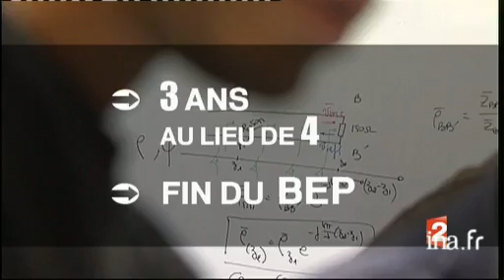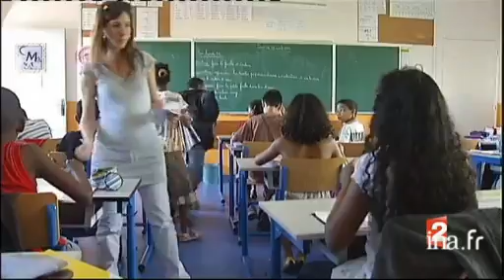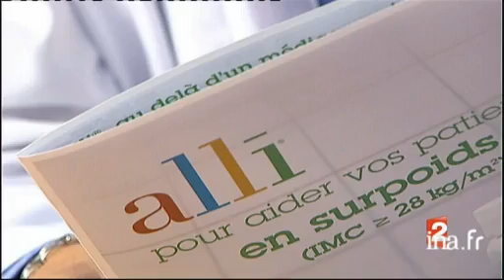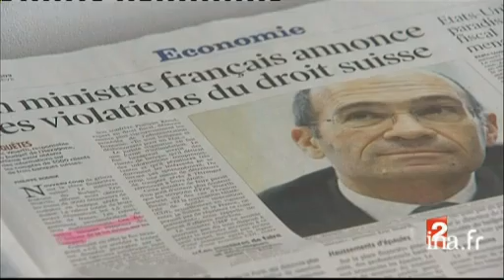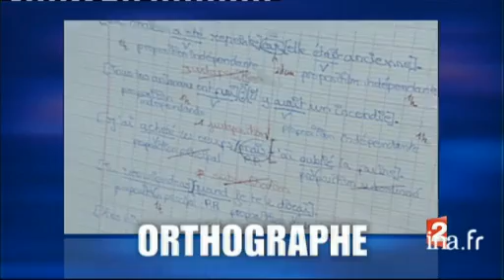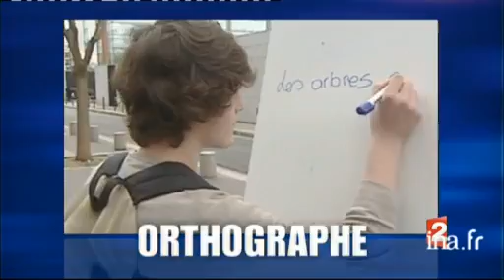20 heures : [émission du 31 août 2009]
31 août 2009
1. [Plateau début]à 19:58:00:00 - 00:00:59:00. - France 22. [Etats Unis : incendie de fôret près de Los Angeles]à 19:59:29:00 - 00:01:45:00. - France 2Reportage. En Californie, un incendie incontrôlable détruit des habitations au nord de Los Angeles.Un californien découvre les restes calcinés de sa maison. Des familles sont évacuées. Le gouverneur de Californie, Arnold SCHWARZENEGGER, déclare l'état d'urgence. Les autorités appellent à la discipline et au respect des consignes d'évacuation.Commentaire sur des images factuelles et d'illustrationInterviews de Jack KENNY, sinistré ; extrait de déclaration de Larry WALBIE, shériff du comté de Los Angeles.3. [Plateau extérieur : Maryse Burgot à Washington]à 20:01:14:00 - 00:01:19:00. - France 2David PUJADAS s'entretient, en duplex depuis Washington, avec Mayse BURGOT, correspondante France 2.Des explications à l'ampleur inhabituelle des incendies de fôret qui dévastent une partie de la Californie : sécheresse, température, topographie des lieux.4. [Plateau brève : Portugal : incendie dans le nord du pays]à 20:02:33:00 - 00:00:48:00. - France 2Brève en images. Incendie de fôret maîtrisé dans la région de Sabugal, Portugal. Commentaire sur des images factuelles.5. [Les nouveautés de la rentrée scolaire 2009]à 20:03:21:00 - 00:00:55:00. - France 2Reportage. Conférence de presse du ministre de l'Education Nationale, Luc CHATEL. Présentation des réformes prévues par le gouvernement : lycée ; suppression du BEP ; économies budgétaires et suppressions de postes.Commentaire sur des images factuelles, d'illustration et infographiques.Extrait de conférence de presse de Luc CHATEL, ministre de l'Education Nationale.6. [Plateau lancement : Examens d'après grève à l'université de Toulouse le Mirail]à 20:04:16:00 - 00:00:15:00. - France 27. [Examens d'après grève à l'université de Toulouse le Mirail]à 20:04:31:00 - 00:01:11:00. - France 2Reportage tourné à l'université de Toulouse II le Mirail. Suite aux blocages du printemps, les étudiants du Mirail passent leurs examens en septembre.Certains étudiants craignent que leur diplôme soit dévalué. D'autres annoncent qu'ils quittent cette université.Commentaire sur des images factuelles et d'illustration.Interviews de Carole BAZE, étudiante en psychologie ; Lorianne MASELLA, étudiante en psychologie ; Luna EMBUNA, étudiante espagnole ; Pierrick SIRE, étudiant en psychologie ; Cécile TAURIN, étudiante en psychologie ; Come MICHEL, syndicat Sud étudiant.8. [Plateau lancement : Grippe A : décès d'une fillette à La Réunion]à 20:05:42:00 - 00:00:15:00. - France 29. [Grippe A : décès d'une fillette à La Réunion]à 20:05:57:00 - 00:00:58:00. - France 2Reportage tourné sur l'île de La Réunion. Une fillette souffrant de difficultés respiratoires est décédée après avoir contracté la grippe A. Plusieurs milliers de personnes sont touchées à la Réunion. Les écoles restent ouvertes. 11 personnes porteuses du virus sont décédées en France.Commentaire sur des images d'illustration.Interviews du docteur Laurent FILLEUL, médecin épidémiologiste cellule inter régionale d'épidémiologie.10. [Plateau brève : Colombie : Alvaro Uribe touché par la grippe A]à 20:06:55:00 - 00:00:54:00. - France 2Brève en images. Le président colombien Alvaro URIBE a contracté la grippe A : quinte de toux lors d'un discours public.Commentaire sur des images factuelles.11. Dossier : Alli au banc d'essaià 20:07:49:00 - 00:02:29:00. - France 2Reportage consacré au succès commercial de la pilule amaigrissante Alli. Rencontre avec une jeune femme qui utilise cette pilule, combinée à une alimentation équilibrée.Séquence en caméra cachée : une jeune femme mince achète sans difficulté la pilule Alli en pharmacie. Les consommateurs de pilules Alli s'encouragent via des forums internet.Commentaire sur des images factuelles et d'illustration.Interviews de Karine GARCIA, 32 ans ; docteur Arnaud COCAUL, nutritionniste à l'hôpital de la Pitié Salpêtrière.12. [Plateau brève : vol AF 447 : poursuite des recherches]à 20:10:18:00 - 00:00:40:00. - France 2Brève en images. Le Bureau d'Enquêtes et d'Analyses chargé de l'enquête sur la disparition du vol Rio - Paris annonce le lancement d'une 3ème phase de recherches. Les causes du crash demeurent inconnues.Commentaire sur des images d'illustration.13. [Plateau brève : table ronde autour du thème Dialogue police / jeunesse]à 20:10:58:00 - 00:00:47:00. - France 2Brève en images. Réunion au ministère de l'intérieur entre policiers et associations.